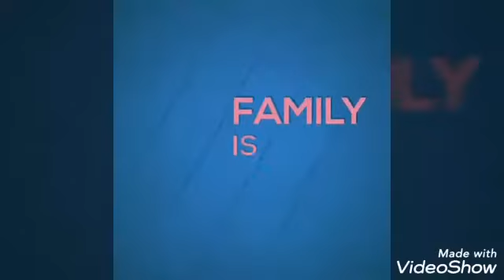INSTANT PANCIT CANTON //LUCKY ME PANCIT CANTON//FILIPINO NOODLE RAMEN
try this to cook this recipe lucky me pancit canton so yummy and delicious sa mga pancit lovers try this sana magustuhan nio ito at wag kalimutan mag subscribed or like and comments